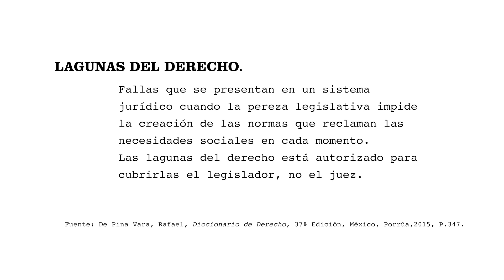Conceptos de Derecho/ Lagunas del Derecho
¡Te presentamos las cápsulas ConceptosDeDerecho! La palabra de la semana es "Lanzamiento". Esperamos que te sea de mucha utilidad. Si deseas que hablemos de un tema en particular, escríbelo en los comentarios.

Teléfonos:
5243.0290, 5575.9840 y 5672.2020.